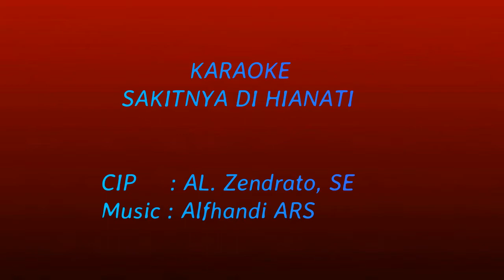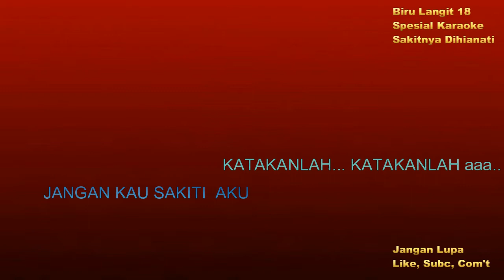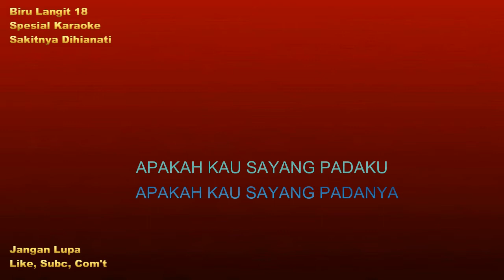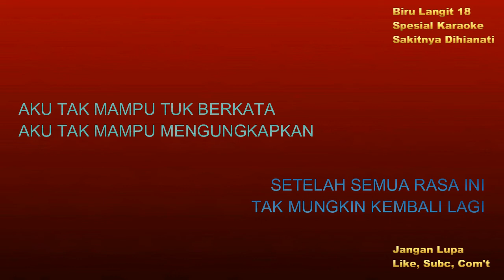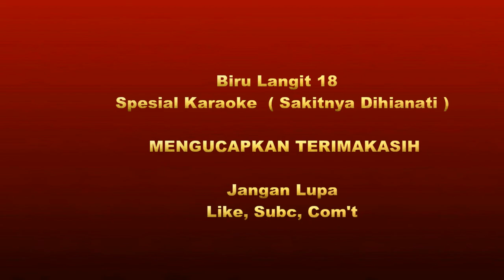karaoke Lagu " SAKITNYA DIHIANATI " Cip : Al zend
sakitnya dihianati

Dahuluku Seiring kau sayang
Dahuluku Sering kau manja
Namun Kini semua berbeda
Setelah Aku bertanya

Apakah Kau sayang padaku
Apakah Kau sayang padanya
Katakanlah... katakanlah aaa..
Jangan kau sakiti aku

Reff
Sakitnya dihianati
Sakinya ditinggal pergi
Setelah semua rasa ini
Semua tertuju padamu

Aku tak mampu tuk berkata
Aku tak mampu mengungkapkan
Tak mungkin kembali lagi... lagi